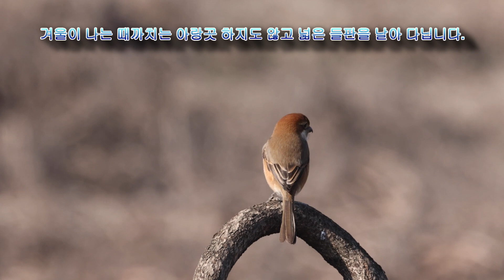때까치 겨울나기2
먹이 찾아서 헤메이는 때까치
분주하게 다니니 담기는 좋았습니다.